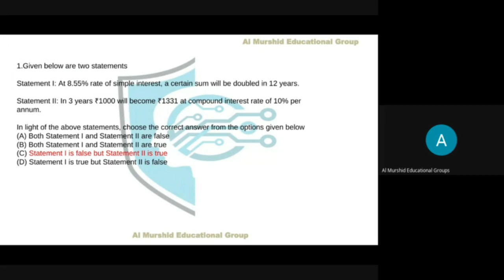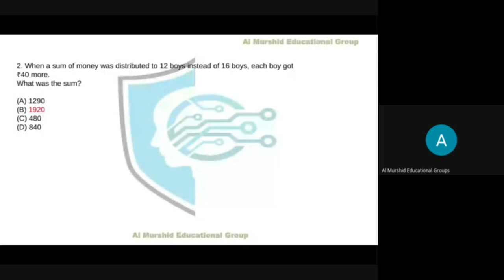MATHEMATICAL REASONING PART 3,PYQ BASED FOR NET/JRF May 2023